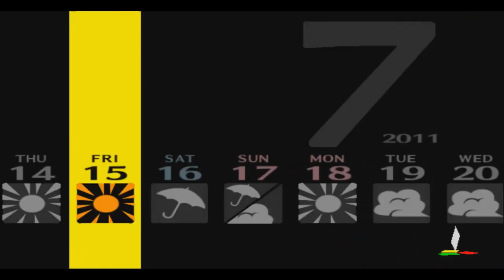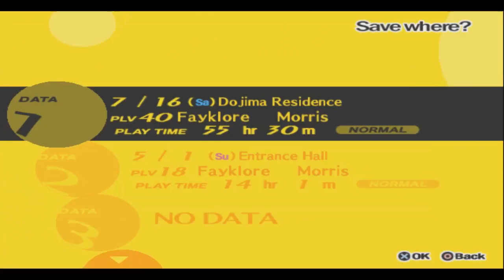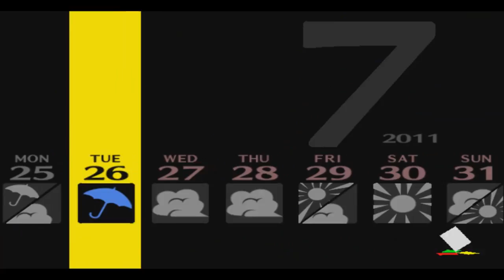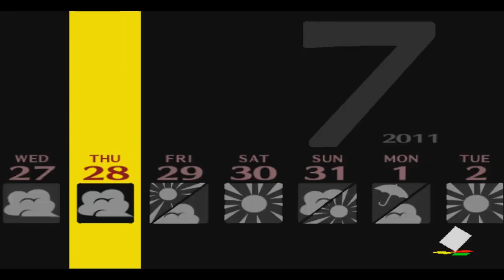An Unclear Fate (Persona 4) || Part 28 || Is This The Culprit